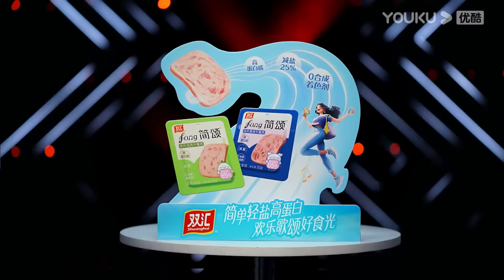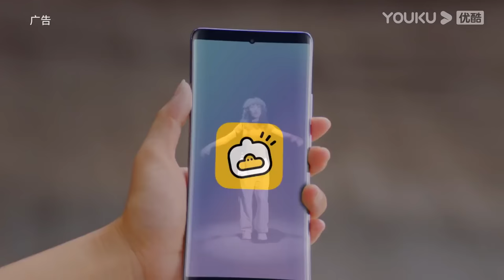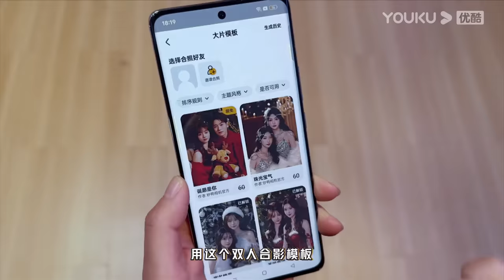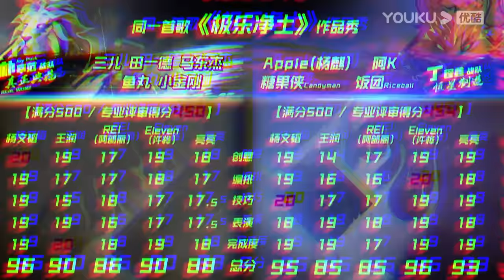Watch on APP【这！就是街舞 第六季 Street Dance of China S6】EP09上 | 丁程鑫vs朴宰范 极乐净土宅舞对决 | 优酷综艺 YOUKU SHOW